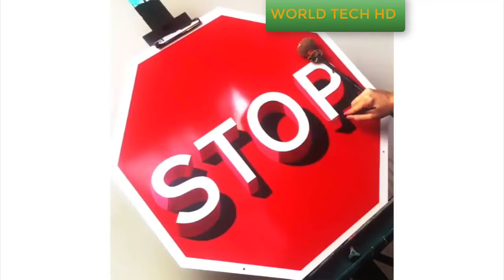Creative People Who Are On Another Level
Creative talented people who are at another level. You will see how talented these people are. Each one worked to improve his own talent. If they can do it, surely you can do so. These people are completely at another level.

AWESOME MORE SATISFACTORY Machines and Tools
Amazing Inventions You Need To See
Food Industry Machines That Are At Another Level
Amazing Construction Techniques
Creative Inventions That Are on Another Level
Cool gadgets
2020 compilation